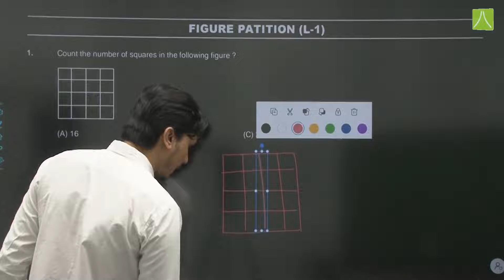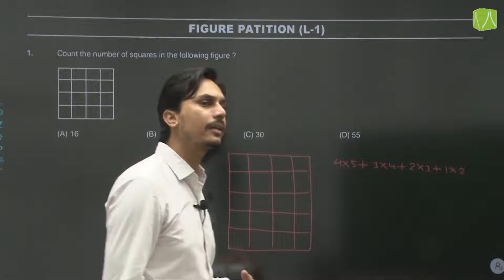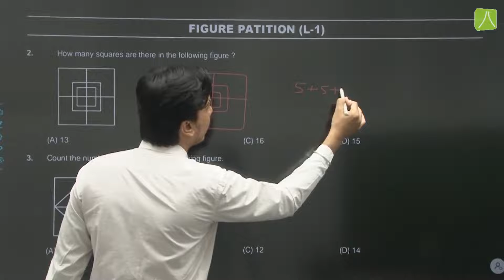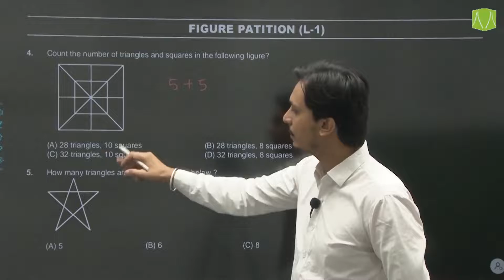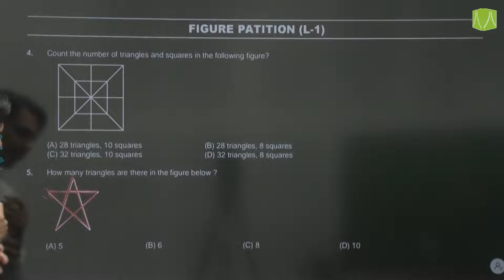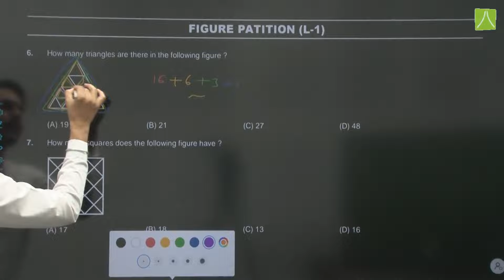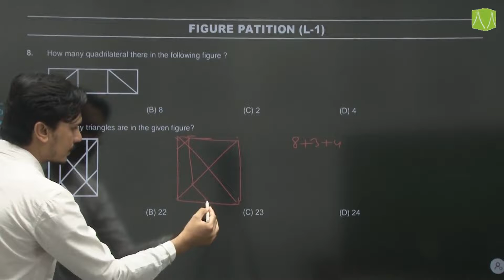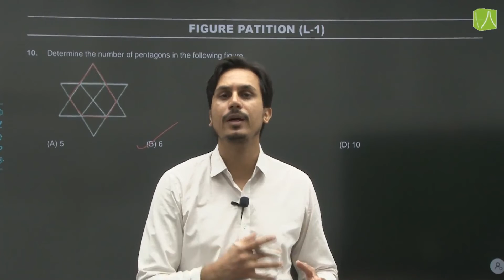FIGURE PARTITION | L- 1 | MENTAL ABILITY | CLASS 10